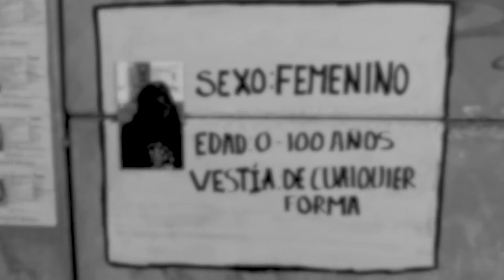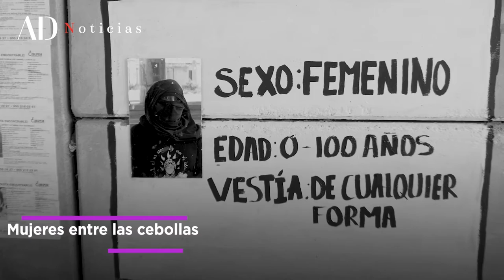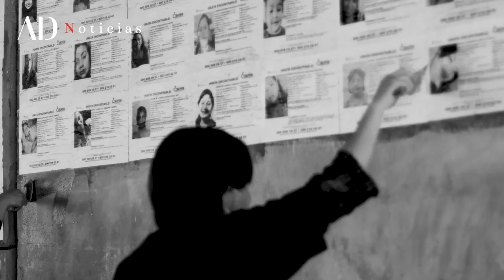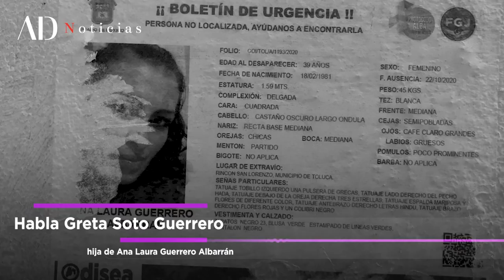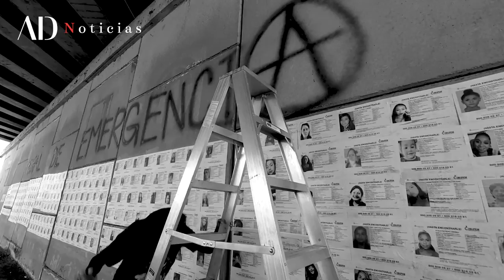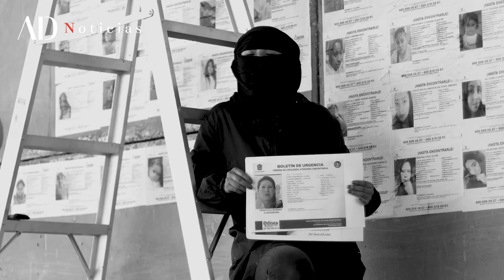Edomex, territorio de desaparecidas